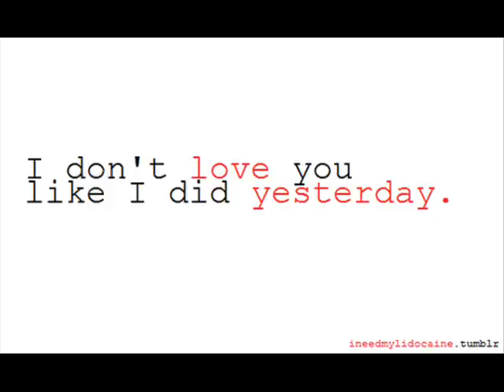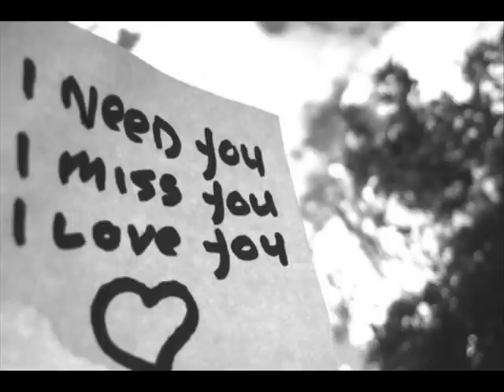Mississippi Queen - You're gonna miss her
Vocal/Rhythm guitar - Karlo Starčević
Slapp bass - Jurica Stelma
Lead guitar - Axel Prefacke
Titulu najstarijeg rockabilly benda u Hrvatskoj nosi grupa Mississippi Queen. Bend još uvijek djeluje, aktivno svira te objavljuje albume za englesku izdavačku kuću Rhythm Bomb Records.